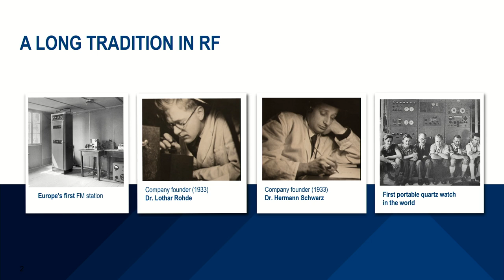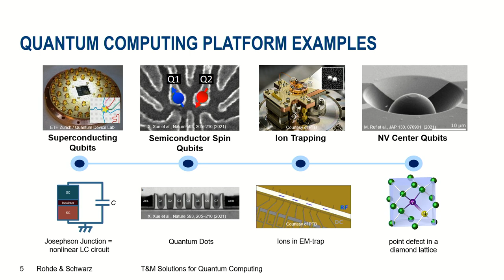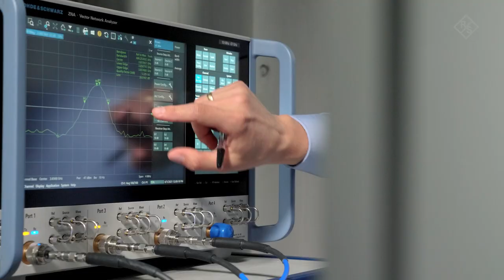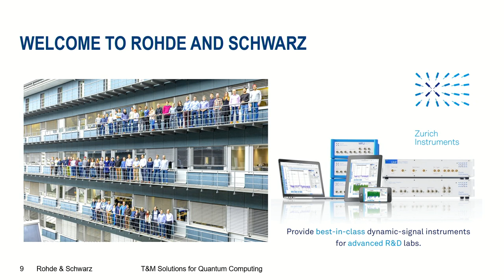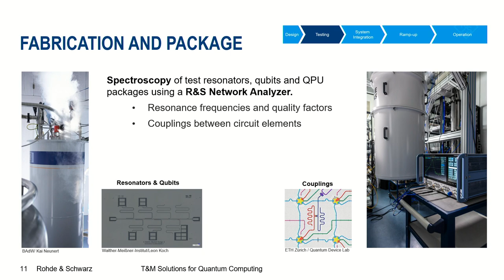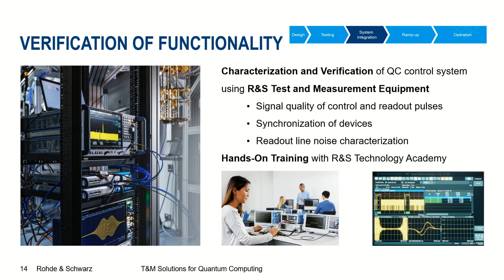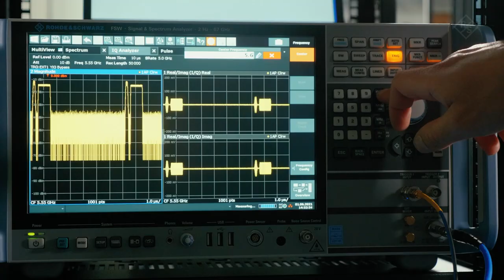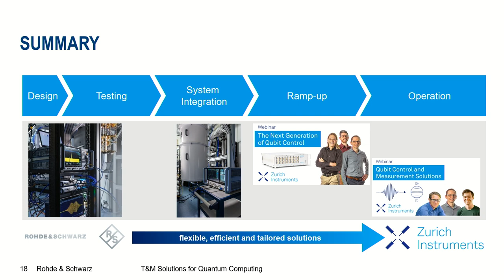Test & Measurement in Quantum Computing